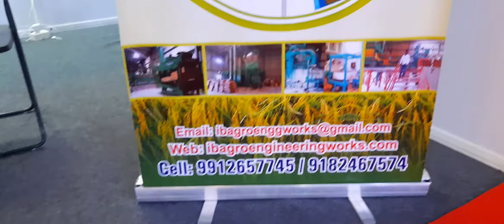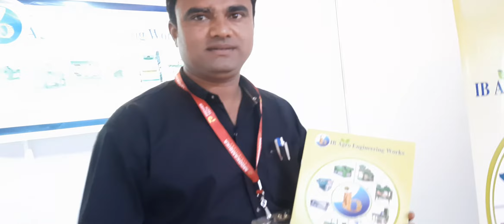26 October 2020